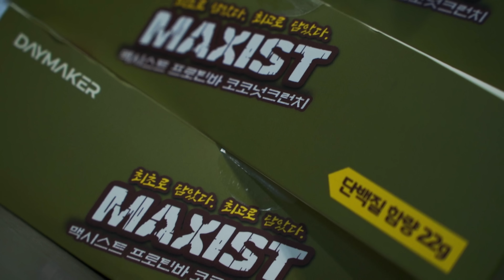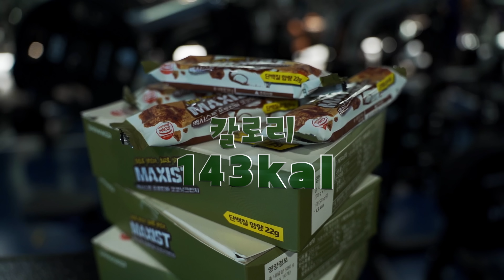눈 앞이 캄캄해지는 가슴운동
강민이가 파는 맥시스트 프로틴바로 든든하게 채우고 운동하세요!

영상에 등장한 맥시스트 프로틴바 정보
: 신규맛 코코넛 크런치
단백질 22g
칼로리 143kcal